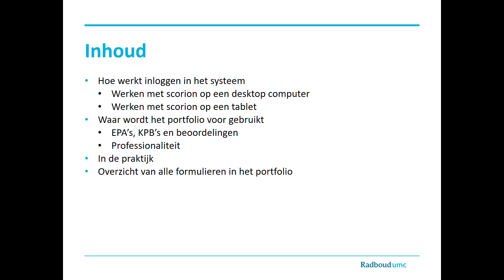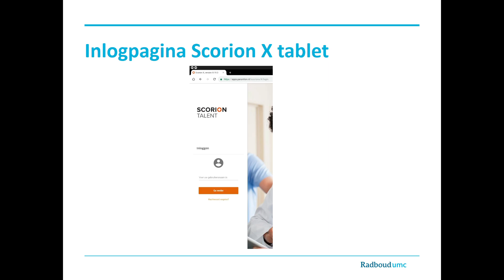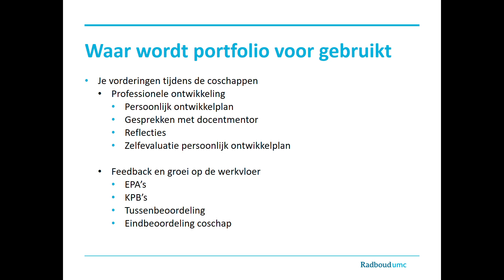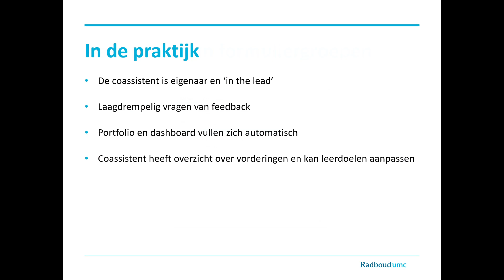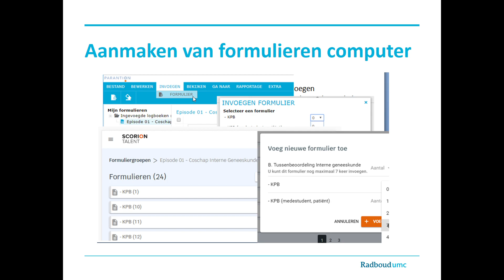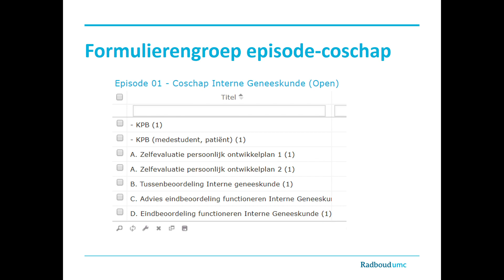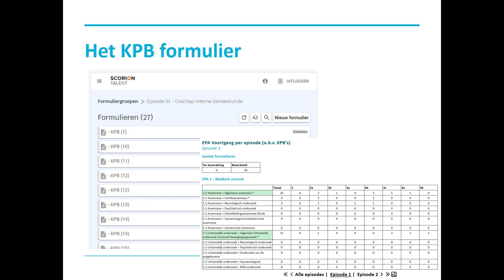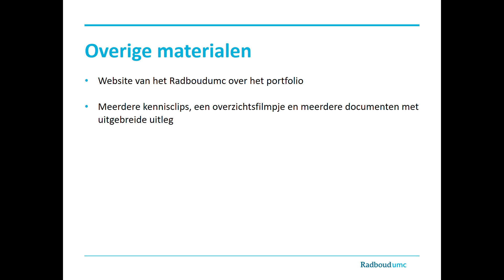Werken met het portfolio